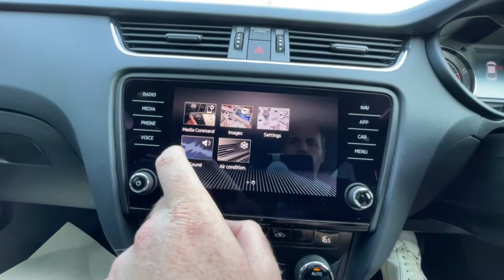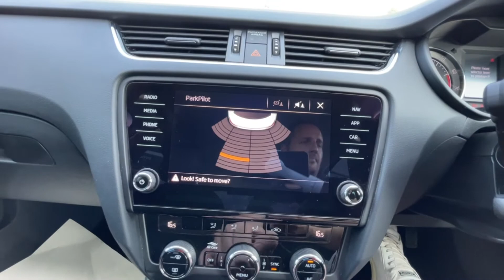SKODA Octavia Hatchback 1.5 TSI ACT SE L 150PS DSG FN68YYR